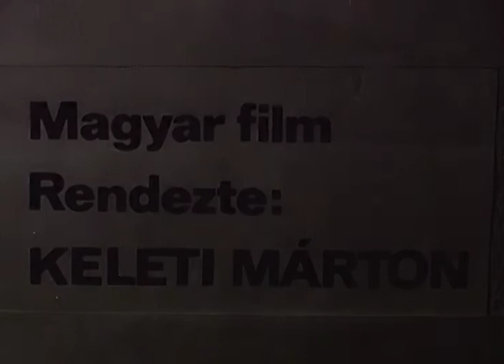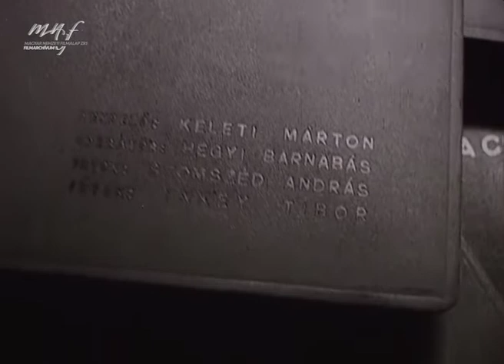Emlékezés Keleti Mártonra (MFH 1973 27)